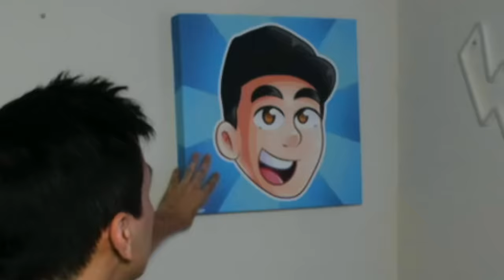ROMPÍ LA TELEVISÓN DE YAIR17 por DECIR ESTO DE MI EX😡...